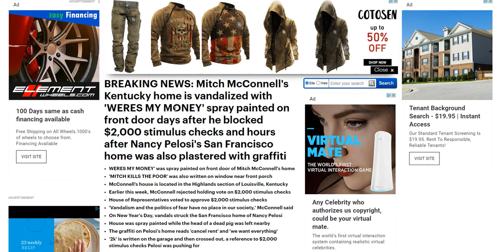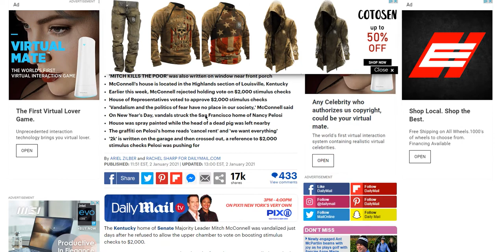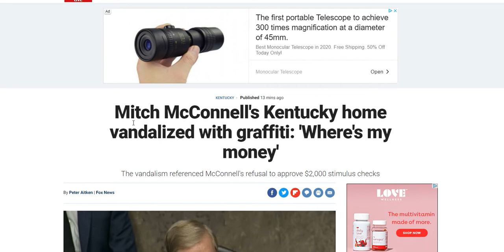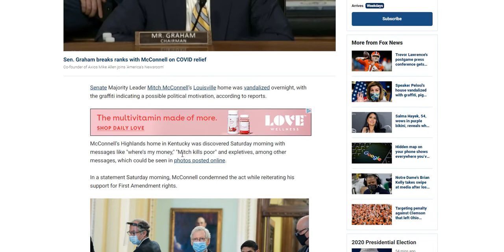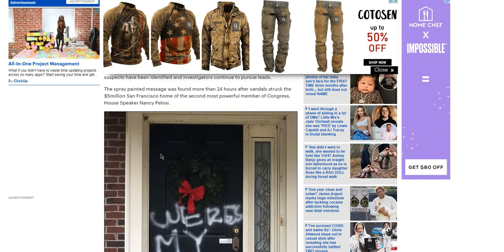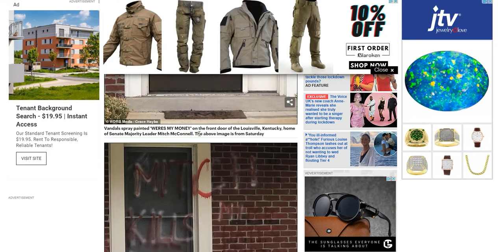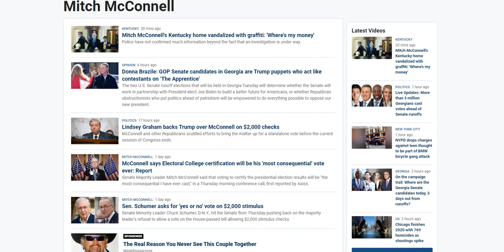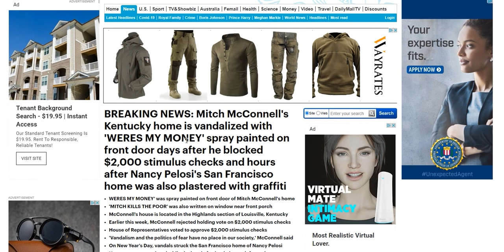Pelosi And Now Mitch McConnell's House Are Examples Of Sedition Among Men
Mitch McConnell's Kentucky home vandalized with graffiti: 'Where's my money'

BREAKING NEWS: Mitch McConnell's Kentucky home is vandalized with 'WERES MY MONEY' spray painted on front door days after he blocked $2,000 stimulus checks and hours after Nancy Pelosi's San Francisco home was also plastered with graffiti